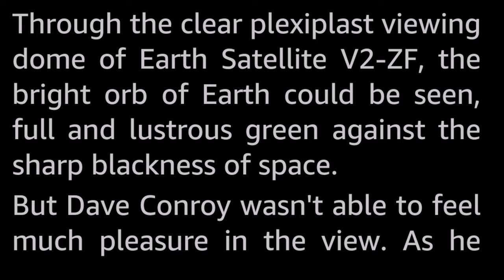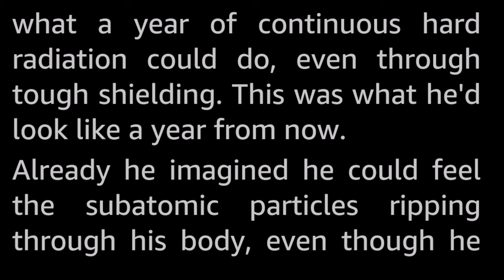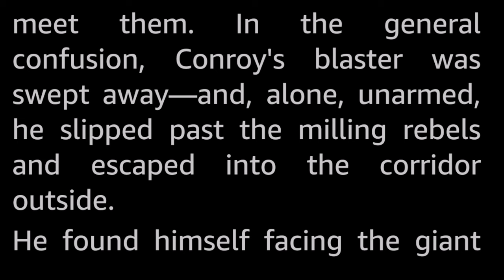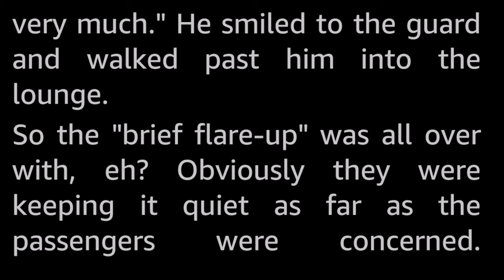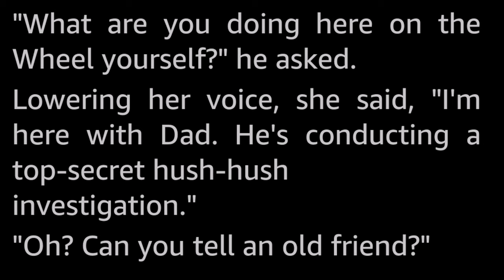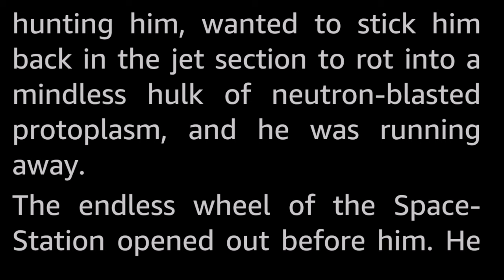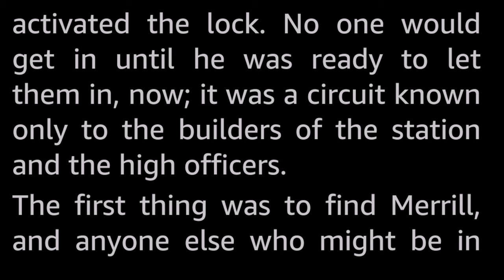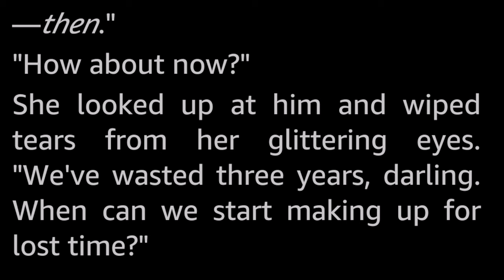A Madman on Board by Robert Silverberg -Vintage Science Fiction Short Story Audiobook human voice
Conroy found himself shanghaied to certain death in the radiation chamber of Earth's Wheel station in space—as the planet below faced doom from— A Madman on Board!